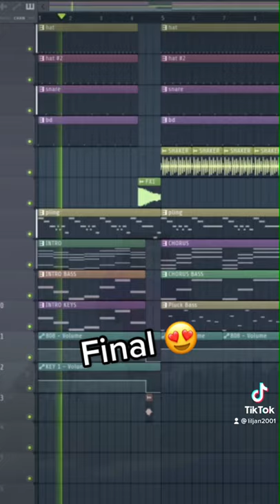Oliver Tree - Life Goes On (Minecraft Remake)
Help me with the algorithm and give this a like 😁